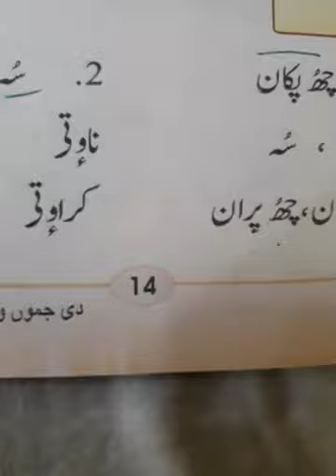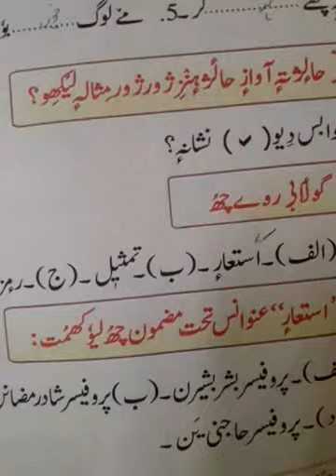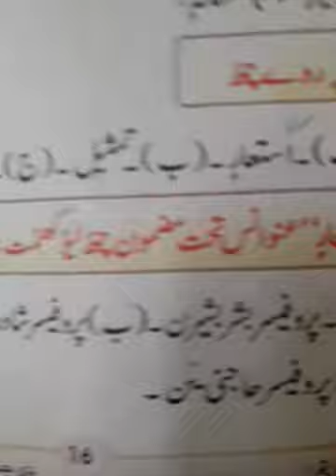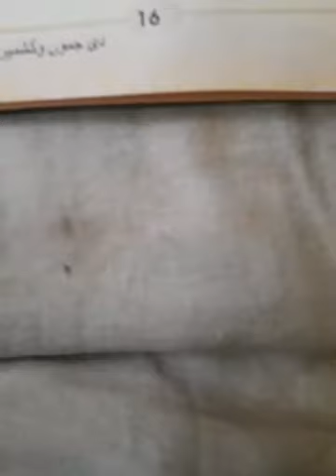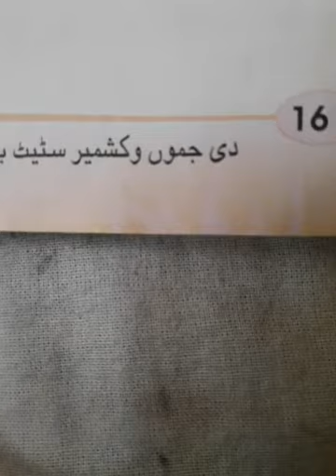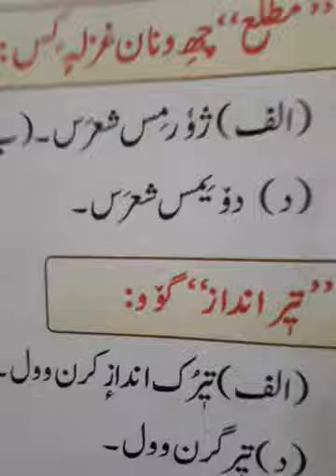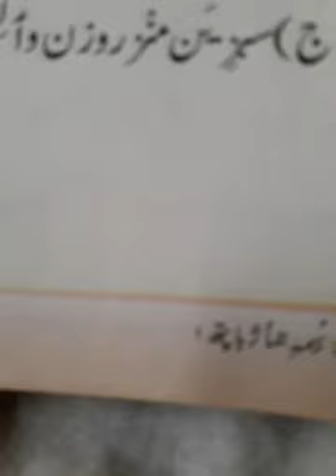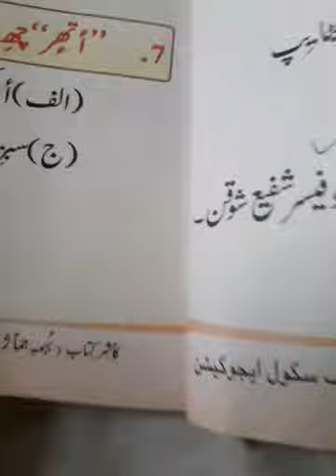class 12th.sub kashmiri.Topic fill in the blanks.